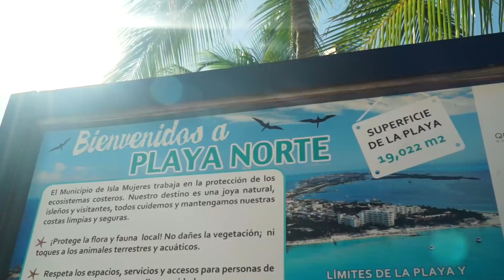🇲🇽 ISLA MUJERES VLOG 🇲🇽 | Travel better in Mexico!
We recently filmed a brand new travel guide in Cancun, Mexico!
Here's a peek to see what we got up to when our newest presenter India takes a day trip to Isla Mujeres!

Isla Mujeres is a Mexican island in the Caribbean Sea, 13 kilometres off the coast from Cancún.It's known for the stunning beach Playa Norte, snorkelling in the surrounding coral reefs. There's even a sanctuary for sea turtles.
Oh, and did we mention you can ride golf buggies around the island?!

If you want to read more about Mexico - goo.gl/yxoigT

Transcript: